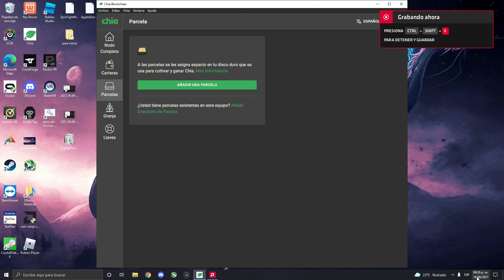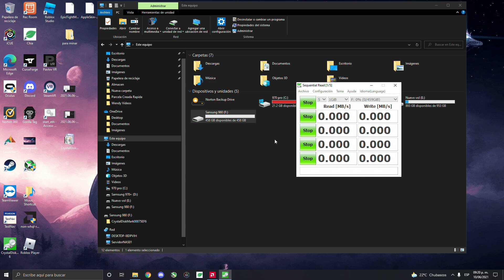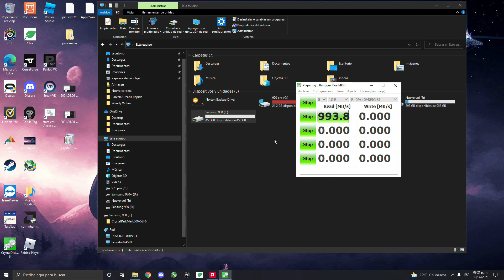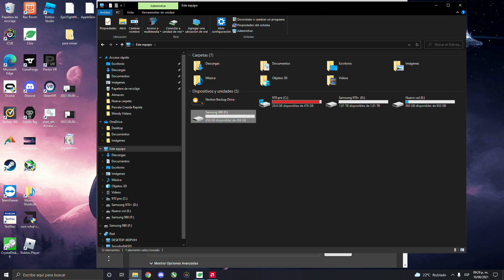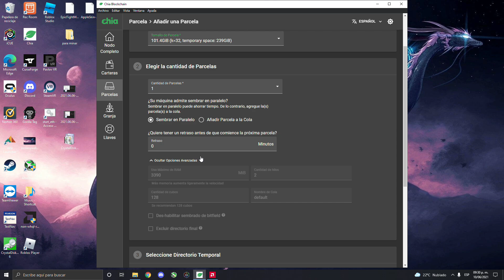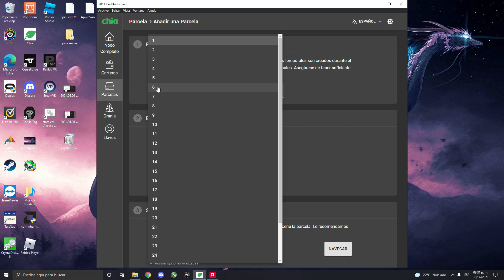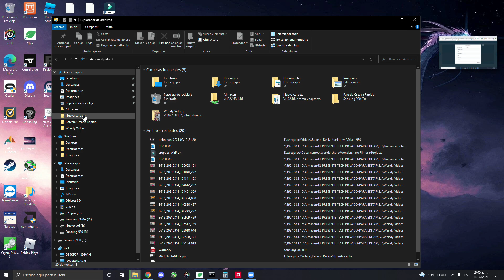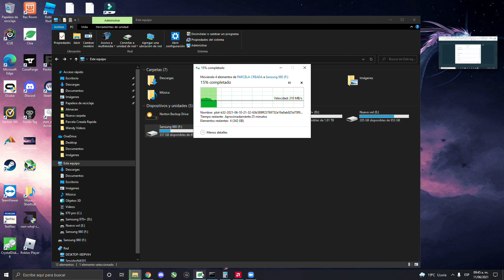Crear Plots en Caja Externa para discos M.2 NVMe No Creerás los Resultados Chia Network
ASUS ROG STRIX caja externa que sirve para crear Plots de una manera rápida!

Opción Compra
Opción De Compra

0:00 Introducción
0:04 explicación del video
2:38 velocidad del disco por USB
3:56 creación de plots
7:25 resultado de los plots
8:11 mi experiencia
8:29 conclusión final